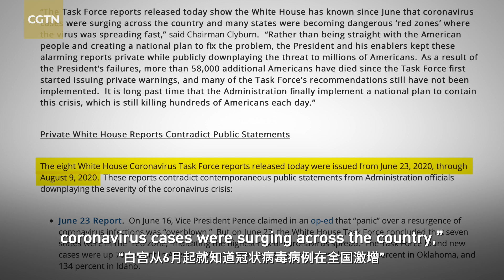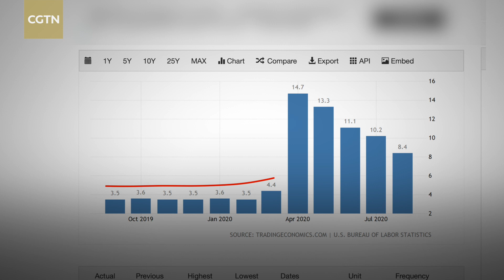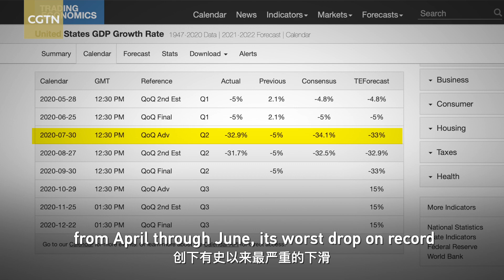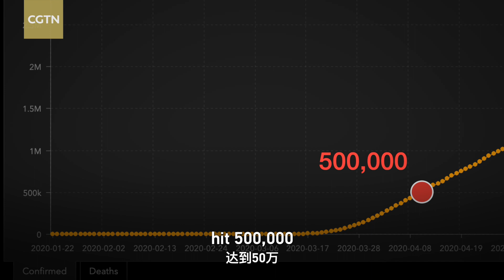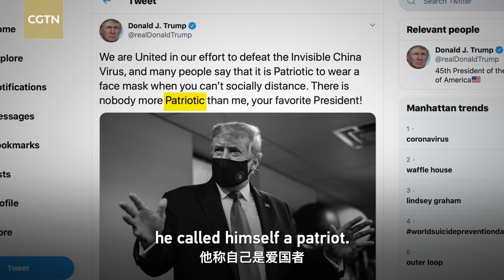Why did Trump downplay the COVID-19 pandemic?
The number of total deaths of COVID-19 in the U.S. is hitting 200,000!
New documents released on August 31 show that top officials of the Trump administration downplayed the pandemic.
Why did President Trump downplay the pandemic? Facts are revealed in this episode of Dr. Qiao Talks.